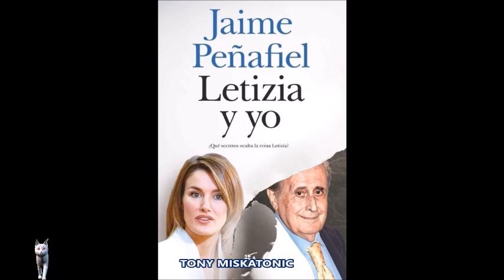ACUSAN A REY JUAN CARLOS DE DIFUNDIR RUMOR DE ROMANCE ENTRE REINA LETIZA Y JAIME DEL BURGO.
Únete a este canal para acceder a sus beneficios:
El ex rey de España ha sido acusado de participar en "avivar" los rumores sobre un presunto romance entre la reina Letizia  y su ex cuñado.

La Familia Real española se ha visto sacudida por las impactantes afirmaciones del empresario Jaime Del Burgo, quien de manera sensacionalista alegó que tuvo una relación con Letizia, de 51 años, antes y después de su matrimonio con el rey Felipe.

Del Burgo se casó con la hermana de Letizia, Telma Ortiz, de quien ahora está separado. El tribunal español se ha negado repetidamente a comentar sobre las acusaciones.